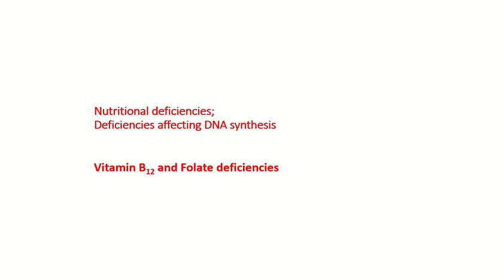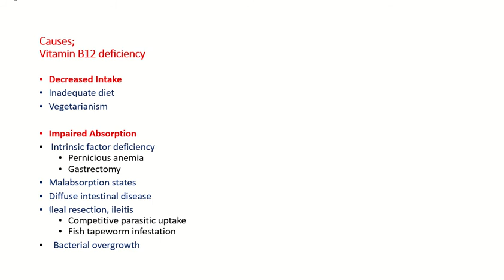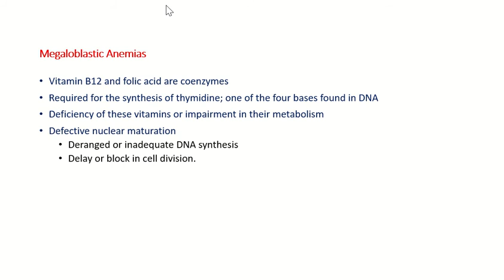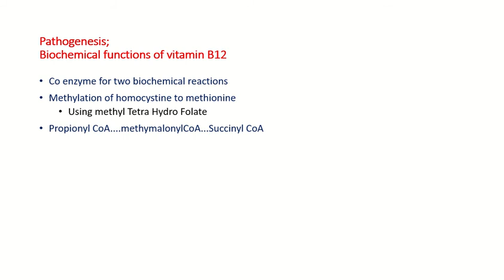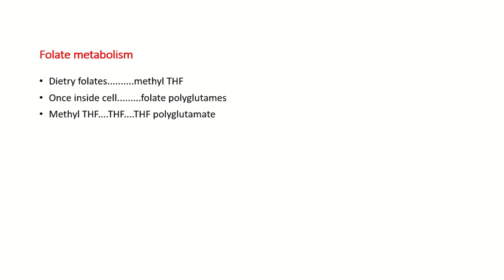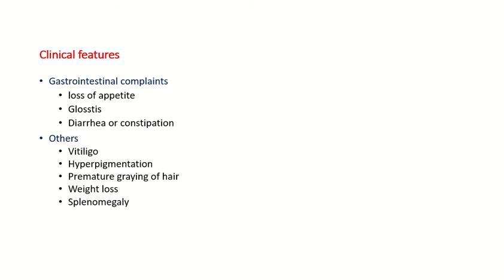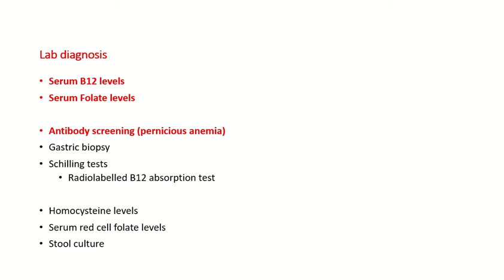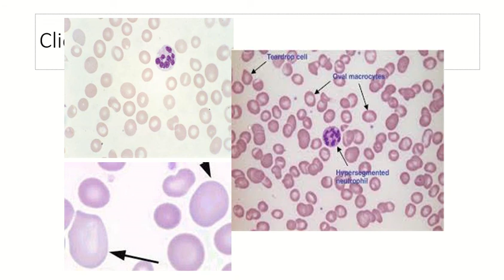megaloblastic Anaemia by Dr Rozina, 4th year 3rd lecture